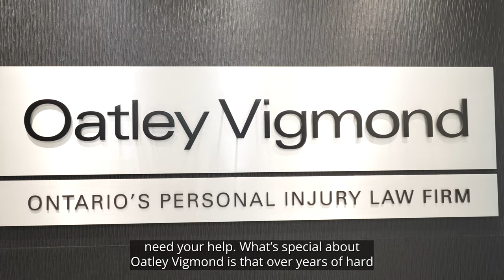Partner Spotlight: Brian Cameron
Brian Cameron joined Oatley Vigmond in 1999 after obtaining his law degree from Western University. Beginning his journey in an articling position, fresh out of law school, the first case he argued in court was a small claim’s trial for the firm’s then-senior partner, who was suing a dry cleaner who’d lost three of his dress shirts. Brian won that action for $285 plus costs, and has been with the OV team ever since. He became a partner in 2008.

Brian’s first career was as a professional musician in a rock band. Raised in Sault Ste. Marie, Brian picked up the guitar at age 14 and eventually spent 10 years as a musician.

Brian’s priority is making his clients feel comfortable and partnering with them to work through their immediate needs. He has a gift for explaining complex legal concepts in ways that clients can easily grasp. Brian is dedicated to representing those who have sustained serious injuries, with a focus on motor vehicle collisions, boating accidents, occupiers’ liability claims and product liability issues. He has spoken at personal injury conferences around the country, notably before the Canadian Bar Association, the Advocates’ Society, the Canadian Defence Lawyers organization and the Ontario Trial Lawyers Association.
In 2008, Brian was named Outstanding Young Lawyer by the Ontario Trial Lawyers Association. He teaches the Personal Injury Advocacy course at Queen’s University Faculty of Law. Outside of work, he plays poker, watches football and reads a lot, mostly about history or physics.